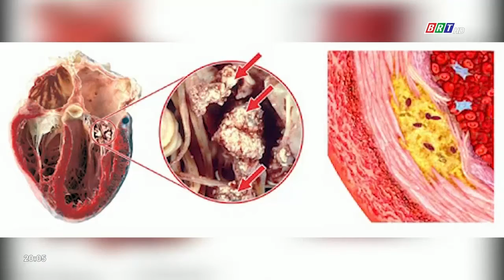Làm gì khi trẻ viêm cơ tim sau tiêm vaccine Covid-19? | BRT TV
Làm gì khi trẻ viêm cơ tim sau tiêm vaccine Covid-19?